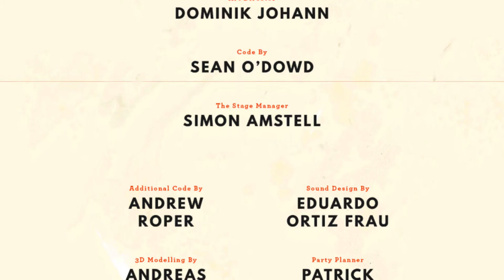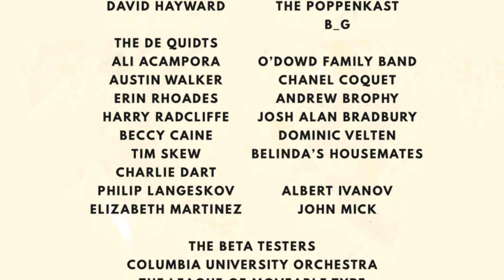Stanley Parable 2.0 [Whirlwind Heist]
This seems familiar for some reason…